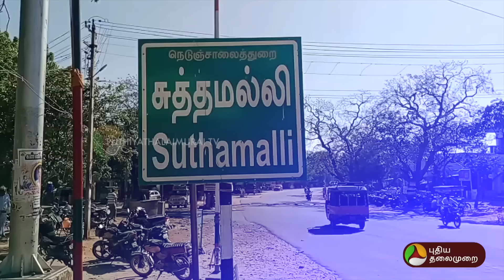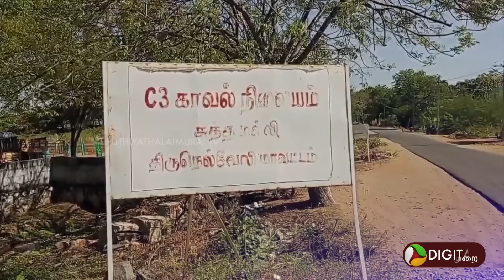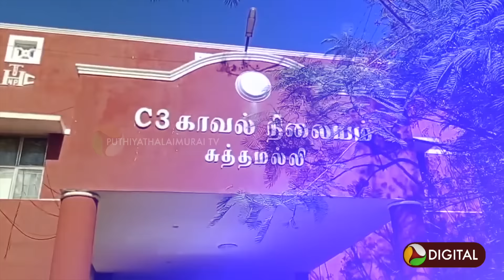கூடவே இருந்து கூட்டாளியைத் தீர்த்துக்கட்டிய கும்பல்! Tirunelveli | Suthamalli | Kalvettankuli | PTD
கூடவே இருந்து கூட்டாளியைத் தீர்த்துக்கட்டிய கும்பல்! | Tirunelveli